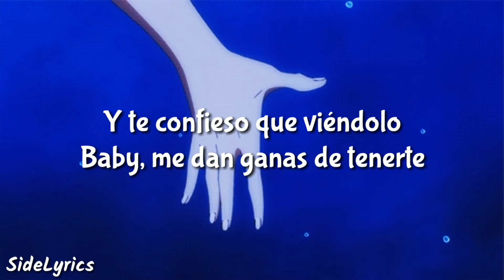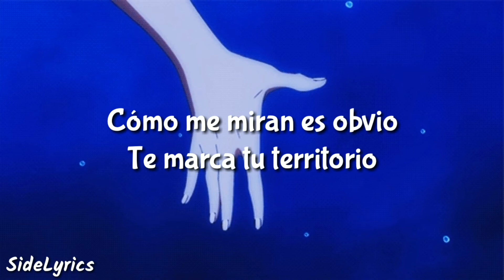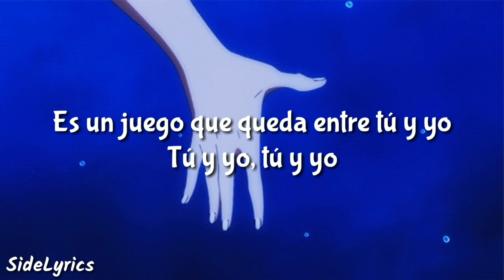Dj Snake & Selena Gomez - Selfish Love (Lyrics)🎵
(Lyrics)

Nadie tiene que decírmelo
Hablas con otra que no soy yo
Y te confieso que viéndolo
Baby, me dan ganas de tenerte

Just a little crush
Got me over here thinkin'
"Does somebody else care,
somebody else care?"

I know we got trust
But you be gettin' me thinkin'
somebody else care?"

Tú quieres darme celos
All this time and we
still got that selfish love
You like makin' me jealous

(I like makin' you jealous)
Es un juego que queda
entre tú y yo Tú y yo, tú y yo

Yeah, yeah
You know we got trust
Yeah
Yeah

Cómo me miran es obvio
Te marca tu territorio
Este secreto entre lo' dos
Sé que te dan ganas de tenerme
(Te dan ganas de tenerme)

I get just a little rush
When you're over there thinkin'
"Does somebody else care, somebody
else care?" (Ooh, ooh)

But then again you thinkin'
somebody else care?"

Me gusta darte celos
All this time and we still got that selfish love

Es un juego que queda entre tú y yo

Yeah, yeah
Yeah
Yeah

DJ Snake
Eh
Yeah
Eh